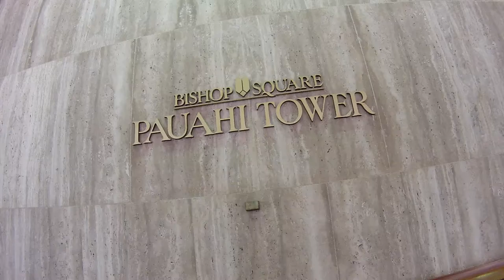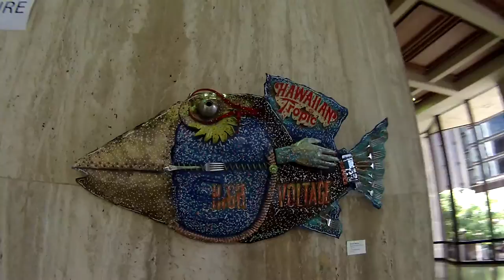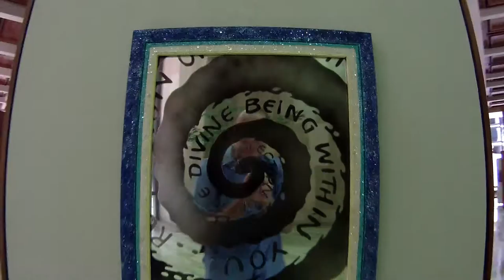art display1 at pauahi tower